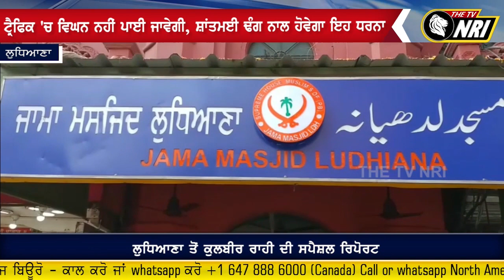Punjab ਦੇ Shahi Imam ਦਾ ਐਲਾਨ - Ludhiana ਨੂੰ ਬਣਾਵਾਂਗੇ Shaheen Bagh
Ludhiana Latest News
Shahi Imam Latest News
Shahi Imam Ludhiana News